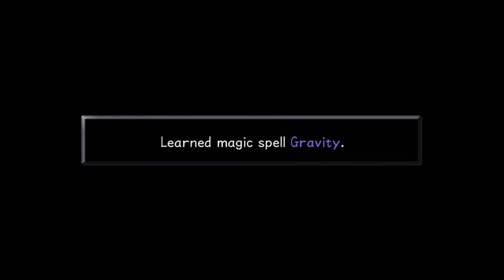Playing 20 Years Later! - Let's Play Kingdom Hearts - PS2 - Part 10 - Halloween Town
After 20 years, it feels so good to be home and by home I mean the near perfect game that is Kingdom Hearts!

▷All About Kingdom Hearts
KINGDOM HEARTS is the story of Light overcoming Darkness with the power of Friendship.

KINGDOM HEARTS is a series of action role-playing games developed and published by Square Enix under the direction of Tetsuya Nomura. The series is a collaboration between Square Enix and Disney.

KINGDOM HEARTS follows the main protagonist Sora, a Keyblade wielder, as he travels to many Disney worlds with Donald and Goofy to stop the Heartless invasion by sealing each world’s keyhole and restore peace to the realms.

What I'm Using:
- Elgato HD60 S+
- Elgato Wave 3
- Elgato Key Lights
- Dell S-3220DGF Curved Monitor